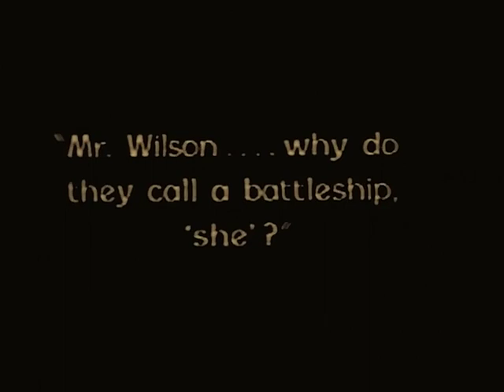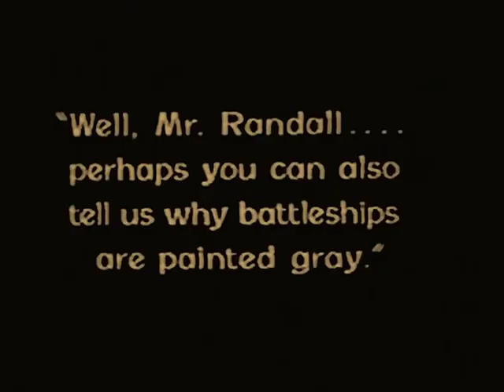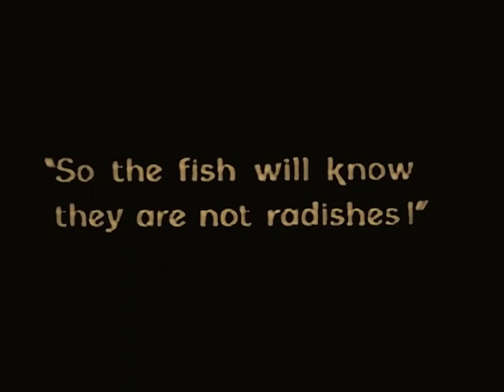The Midshipman 1925 - Ramon Novarro, William Boyd, Joan Crawford (Christy Cabanne) ⚡UPGRADE⚡ 93 min